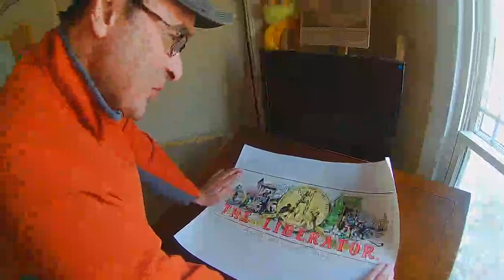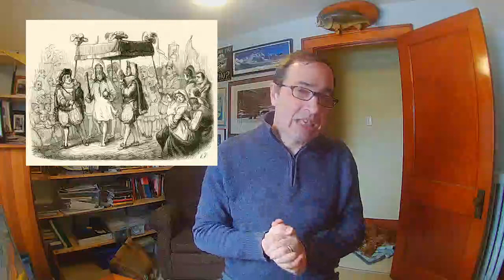Hope -ep. #51 The Decision of Realism, Pt. 2 // The Liberator Today with Lowell Bliss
Realism is the second of three "decisions" that Jacques Ellul claims is required of Hope, and yet human beings are useless at realism.  We prefer Denial.  I discovered that Hans Christian Andersen changed the ending of his famous story "The Emperor's New Clothes" and may have chosen an idealized ending.